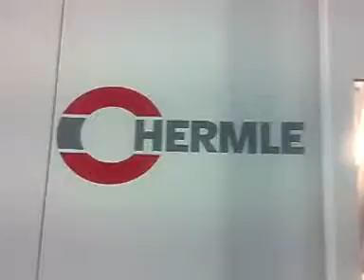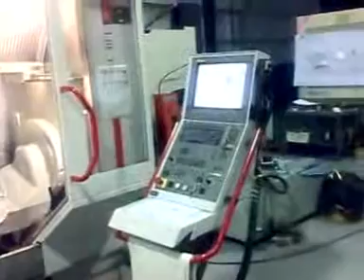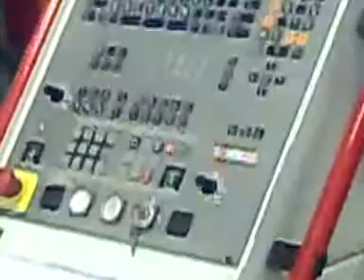CNC Hermle 5 Axis flv AVI